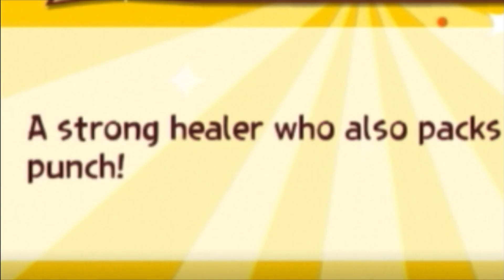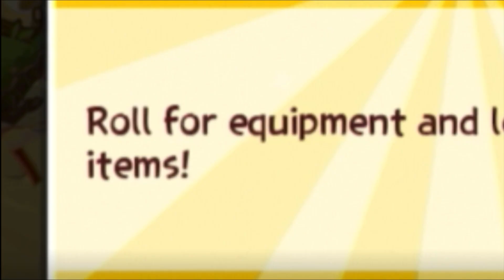Getting Matilda And The Golden Pig Machine! [Angry Birds Epic - 2]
I hate Prince Porkypine… thats it i just hate em
Fwends:

don’t mind these

Alrighty now Stay Cool for Me and Have a Great Day!! And have a cookie :) 🍪